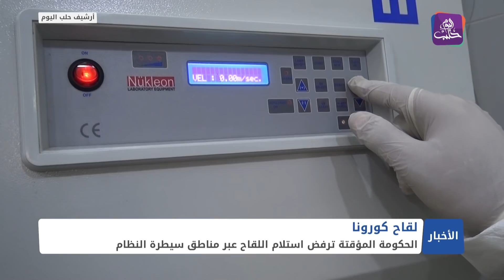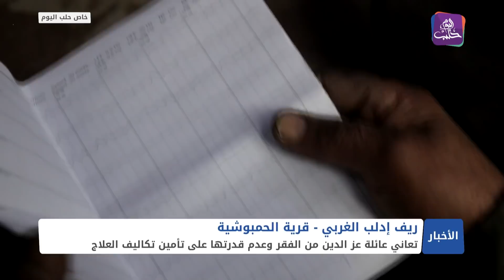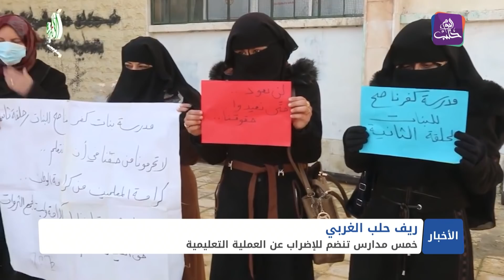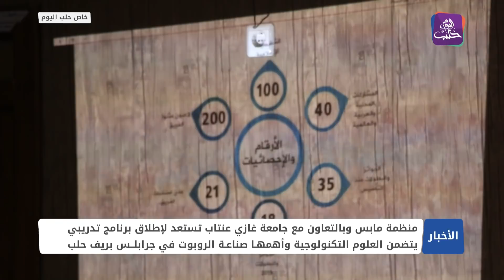نشرة أخبار المنتصف 07 02 2021 Mid-Day Newscast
أبرز أخبار سوريا والعالم تتابعونها في نشرة أخبار المنتصف 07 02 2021 Mid-Day Newscast